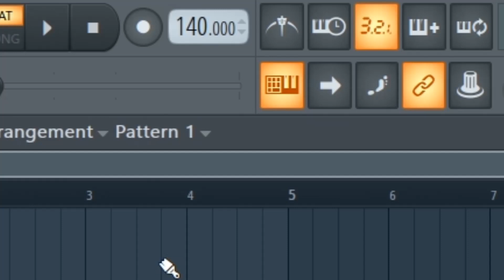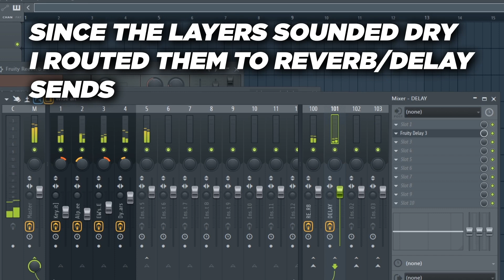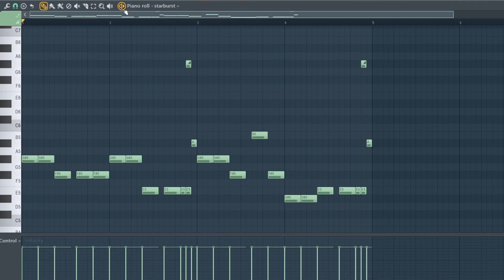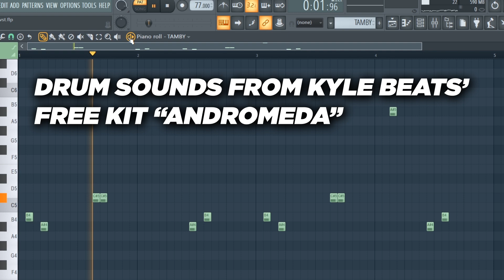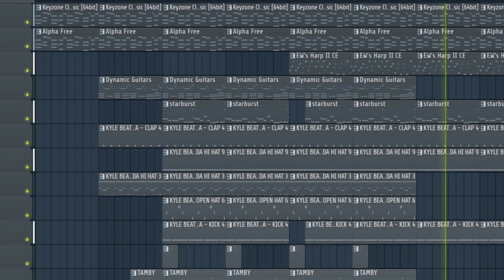How to make FIRE BEATS using FREE PLUGINS & SOUNDS ONLY🔥FL Studio Tips